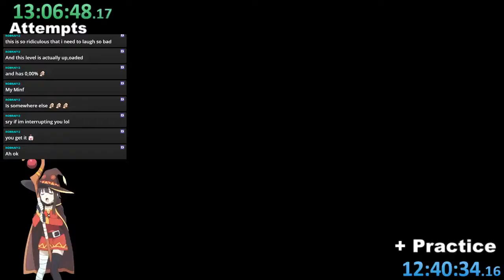Final Speedtastic Progress #2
thats my second good attempt on my hard 100sec speedrun :D

lets see how long im gonna need to upload it